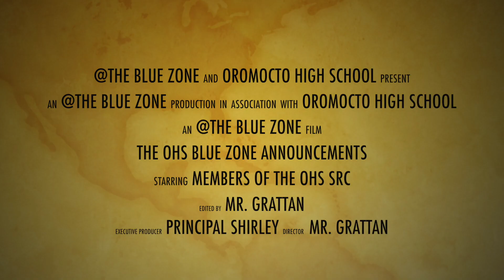OHS Bluezone for Sept. 23, 2015